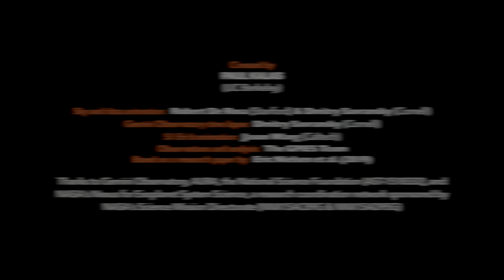The Formative Years: Giant Planets vs. Brown Dwarfs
Animation showing the 617 observations conducted during GPIES from November
2014 to April 2019 (right) and the location of the stars in the southern sky
(left). Open circles indicate system (like 51 Eri at 2 o’clock) which have
been visited multiple times. Stars indicated by a red dot have a disk of
material. Blue dots are planetary systems (with one planet at least). Brown
dot are binary systems with a brown dwarf.

Credit:
. Kalas, D. Savransky, R. De Rosa and GPIES.